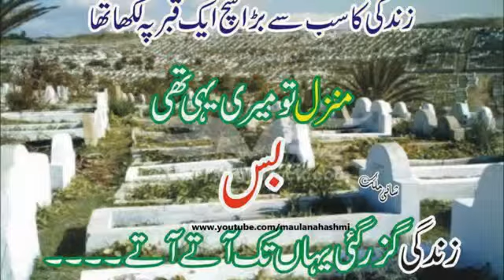Sherwani Ki Pareshani, By Maulana Akbar Hashmi